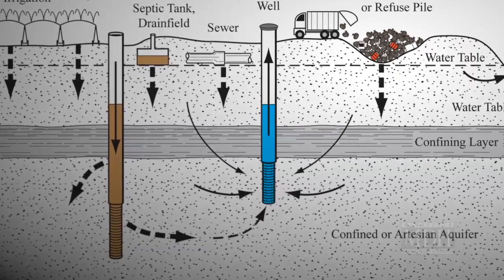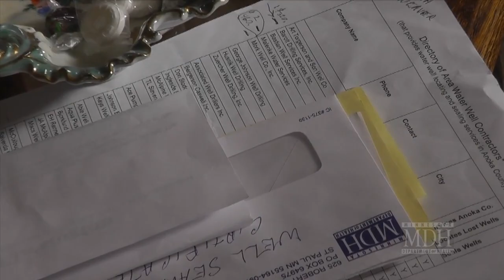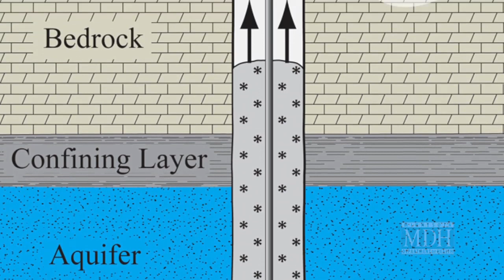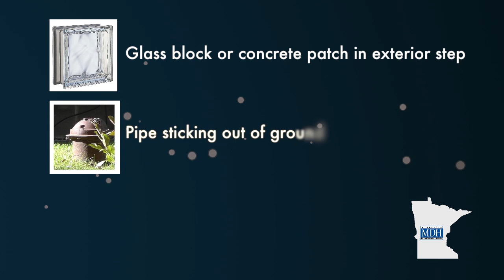Sealing Your Unused Well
NARRATOR
 In Minnesota, we love our water. But it's the water you don't see that may be our most precious, and valuable resource.
TONY EISINGER, EH RENNER WELL COMPANY
"We've had wells where people have dumped oil, antifreeze, paint...we've found hypodermic needles in them."
NARRATOR
More than 70% of Minnesotans depend on drinking water from a well. Whether it's a large well serving a city, or a small well serving a home or cabin, all wells lead straight to aquifers beneath the surface.
PATRICK SARAFOLEAN, MDH
"Some wells are over a 100 years old in Minnesota."
NARRATOR
Patrick Sarafolean is a hydrologist with the Minnesota Department of Health specializing in well construction and sealing.
PATRICK
"Well sealing must be done by a licensed well contractor licensed by the state of Minnesota so well owners first point of contact should be to a Minnesota licensed well contractor to have a professional come and assess the well and determine what's necessary to properly seal it and proceed and have the well sealed."
NARRATOR
The good news is, people are taking action.
RUSS BAKER, HOMEOWNER
"Of course the well was sitting over there and that corner of the house was sagging way down and they had filled in a corner with cement."
RUSS
"it was like a steel silo in there..."
NARRATOR
Homeowner Russ Baker knew he had a well when he purchased his home in 1970 but didn't think much of it until he received a letter from the city urging him to seal it.  State law requires the sealing of unused wells and knowing the threat it posed to the aquifer below, and the availability of grant dollars, it was an easy decision.
RUSS
"They came over right away and were very nice, they went down in the basement to get access to it, didn't have to drill a hole in the cement, they went down in the basement and they dropped a line down the well to see how deep it was..."
CONTRACTOR
 "12 to water..."
NARRATOR
A licensed contractor will pull the pump, measure the well, seal it with approved grout from the bottom up, and provide a certified well-sealing record  in accordance with state law.  Keep in mind, property owners are liable for unused and unsealed wells.  They can be a conduit for pollutants to reach the aquifer, and some larger wells can be a safety hazard to children and animals. It's estimated there are still more than a quarter million unsealed wells in Minnesota.
PATRICK SAROFOLEAN, MDH
"If the well has been cut off and buried and debris has been dumped in it it's going to cost a lot more to have it cleaned out and sealed  than it would  to have a well sealed that's intact that still has its cap on it."
NARRATOR
Determining whether you have a well is pretty simple.  If your house was built before city water was offered then there was likely a well.
CONTRACTOR
"And we come around the corner and we see the infamous basement offset room."
NARRATOR
Wells were often located in basement offset rooms. Does your basement floor have a concrete patch or a pipe sticking out of it?
RONALD DANIELSON, MORK WELL
 "it happens to be underneath this step right here and he's redone the step..."
NARRATOR
Does an exterior step have a glass block or concrete patch in it? Have you noticed a pipe sticking out of the ground in your yard? These are all signs of a well.  A licensed well contractor or health department specialist can also help locate an abandoned well.  Once you've located the well, take steps to get it sealed.  It's state law.
RONALD
"We're going to mix up some cement, and then we're going to pump the whole thing full.  So we fill the well from the bottom up, that way we're assured that the whole entire well is sealed."
NARRATOR
Now is the time to act.  Make a decision that will protect our water for years to come, for the people who love Minnesota's lakes, rivers and streams just as we do today.
If you have an unsealed or abandoned well on your property, have a licensed well contractor seal it before it causes contamination.  Check with your county, watershed district or city to see if grant money is available to help pay a portion.   Call the Minnesota Department of Health for a list of licensed well contractors, or do an internet search on keywords well sealing Minnesota.